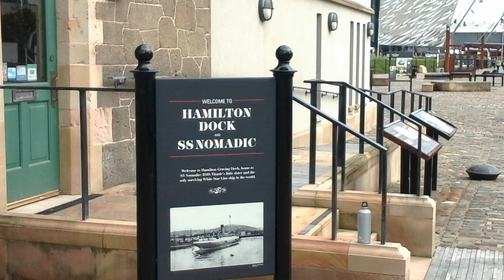17/8/2019 Belfast, Northern IREland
17/8/2019 Belfast, Northern IREland